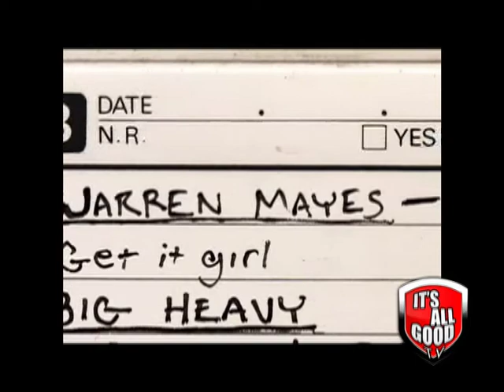It’s All Good TV Show ™ highlights Ya Heard Me Bounce Music Awards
It’s All Good TV Show ™ highlights Ya Heard Me Bounce Music Awards held in New Orleans at the Contemporary Arts Center. Jubilee is awarded king of bounce, Juvenile is awarded Prodigal Son of Bounce, DJ Jimi is awarded Father of Bounce. Performances by Dejavu, Cheeky Blakk, Jubilee, and more